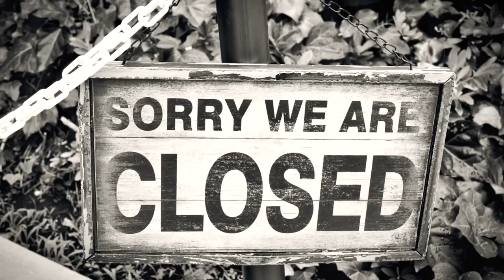You'll Get By (Written and Performed by Steve Knightley) - A Tribute to the NHS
This is a slide show and a live recording of the last last song I sung on Monday March 15th and the first one I will sing when it’s all over.
Film by Jolyon Holroyd.

Stay well.
Steve.